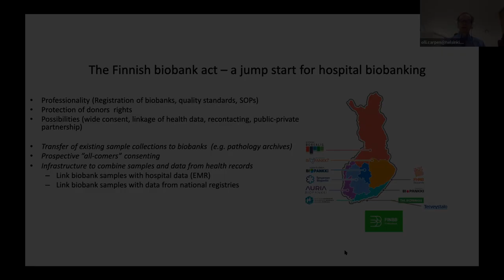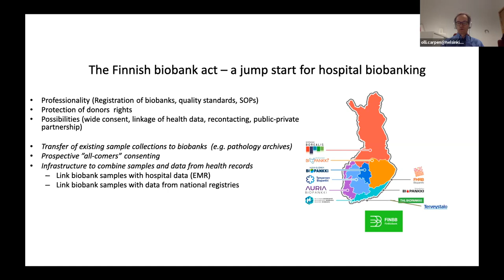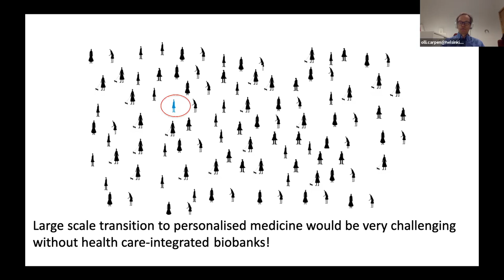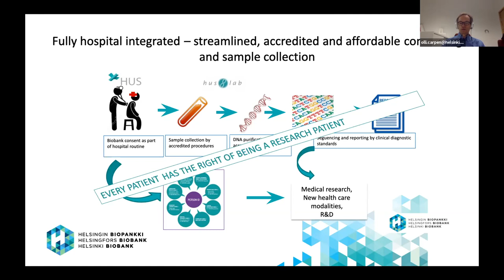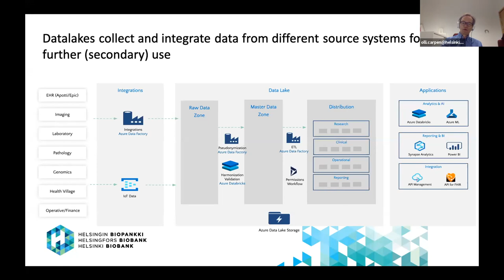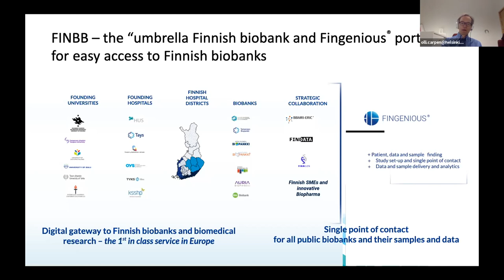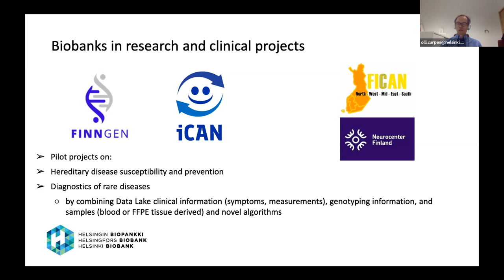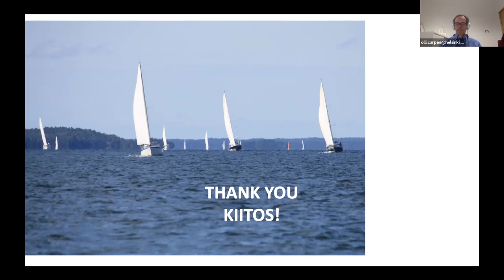B1MG Finland visit | The Finnish Biobank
With Olli Carpén, Scientific Director, Helsinki Biobank (Biobank Data - practical presentation)